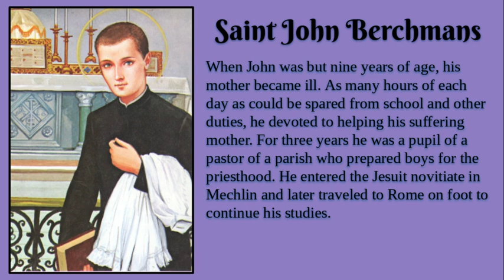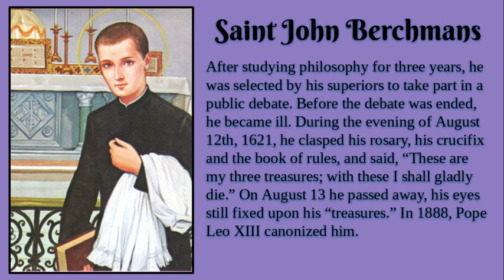Saint John Berchmans Biography and Prayer